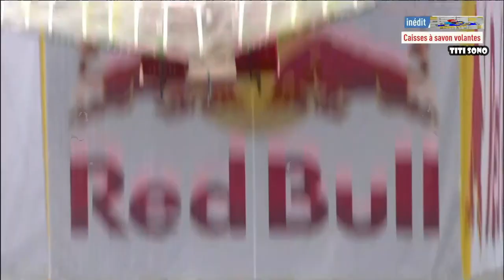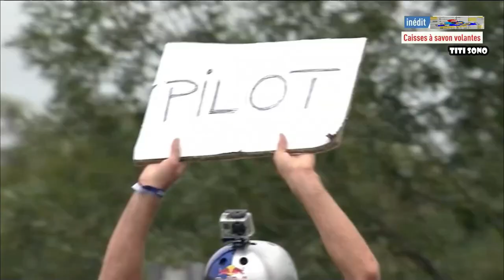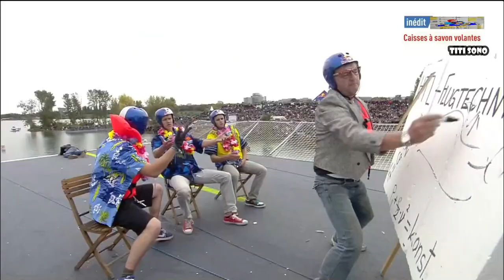INEDIT BEST OF (AUTRICHE) COURSE DE CAISSES A SAVON VOLANTES// Régalez vous que du délire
CCourses Caisses à savons Volantes // Dans la folie des rues des USA ou encore en AUTRICHE , Florian Gazan et Yoann Riou vous font vivre la septième saison de la course complètement folle de caisse à savon.
Une caisse à savon, aussi appelée une boîte à savon ou en québécois un tacot, est un véhicule sans moteur qui se déplace par la seule force de la pesanteur